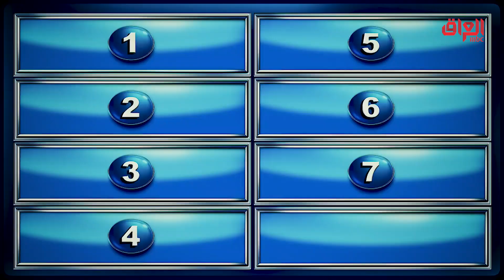أهل بغداد شوية محتاجينكم رجاءً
عائلتي_تربح | أهل بغداد شوية محتاجينكم رجاءً